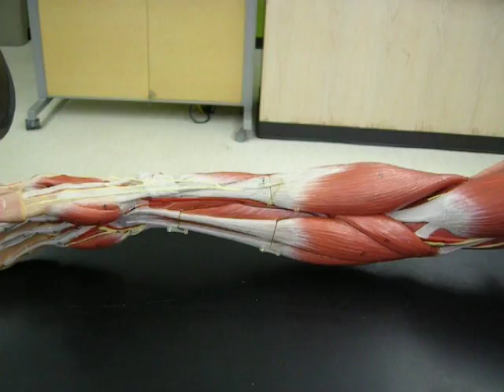Muscles of the Arm 2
A detailed description of the muscles of the forearm (antebrachium).